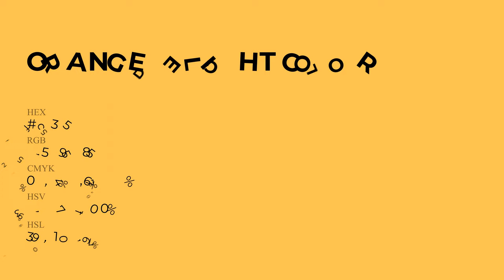Orange Delight color ffc355 hex Cool Yellow color ffc355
What color is Orange Delight ? ffc355 hex, Cool Yellow color ffc355

Hex ffc355 Color Code is also known as Orange Delight color